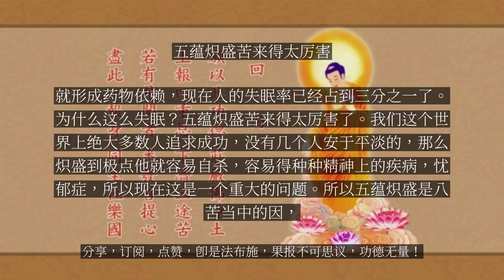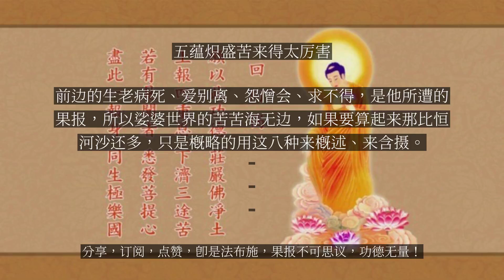【人间修行录】 五蕴炽盛苦来得太厉害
五蕴炽盛苦来得太厉害

五蕴就是我们的色受想行识五蕴，这五蕴，蕴就是覆盖的意思，就是我们本有的佛性，就被这个色受想行识身心的虚幻的境界给它覆盖住了。这个五蕴它就烦恼，以至烦恼就冲动，他的行为就造业，就像火在内心燃烧，没有一刻的停止。为什么我们这个社会越来越浮躁的时候，这种五蕴之苦就越来越厉害，大家欲望都很大，大家都有攀比之心，大家都要追求成功。他就从来没有想到自己平淡一点，看看自己有没有这个福报，他不考虑这个，别人买了奔驰车为什么我不能买，别人弄了个别墅我也得有。他要得到这个欲望。但是又没有这个福报所以一天到晚处心积虑要想这些，到了晚上就睡不着了，就失眠了。失眠也是很痛苦的，一把一把的吃药，就形成药物依赖，现在人的失眠率已经占到三分之一了。为什么这么失眠？五蕴炽盛苦来得太厉害了。我们这个世界上绝大多数人追求成功，没有几个人安于平淡的，那么炽盛到极点他就容易自杀，容易得种种精神上的疾病，忧郁症，所以现在这是一个重大的问题。所以五蕴炽盛是八苦当中的因，前边的生老病死、爱别离、怨憎会、求不得，是他所遭的果报，所以娑婆世界的苦苦海无边，如果要算起来那比恒河沙还多，只是概略的用这八种来概述、来含摄。...